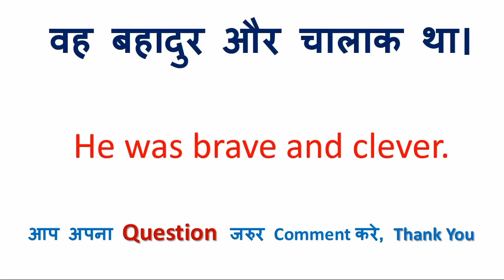भिखारी भूखा था को इंग्लिश में क्या कहते हैं | भिखारी भूखा था in English